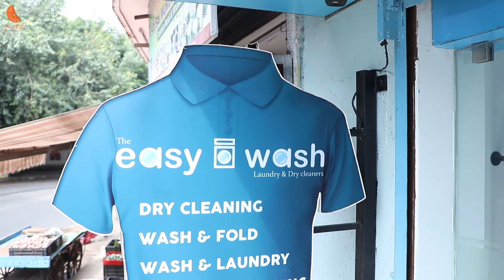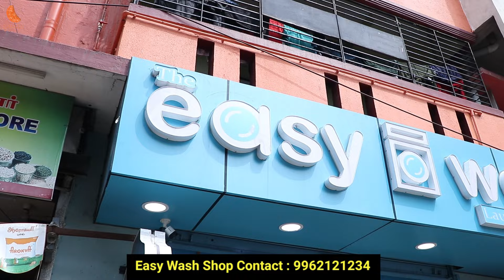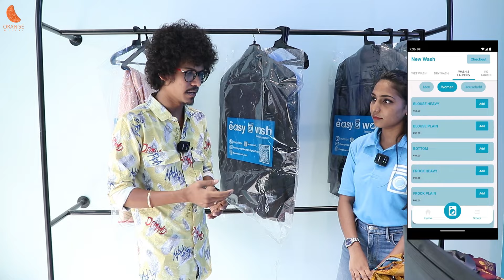உங்க துணியை துவைக்க நாங்க இருக்கோம் 😍 Easy Wash 🔥 1kg 69Rs Only | Orange Mittai